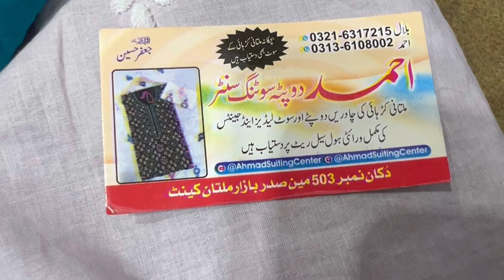Hand embroidered bachon ke or ladies ke eid collection